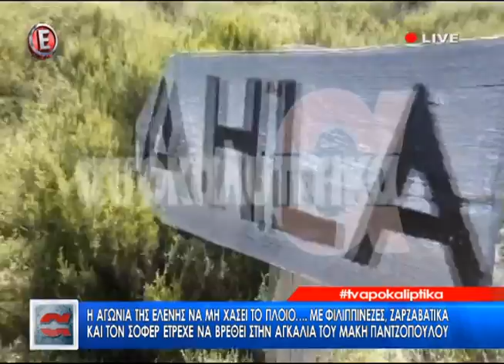peoplegreece.com Δείτε την Ελένη Μενεγάκη στο πλοίο